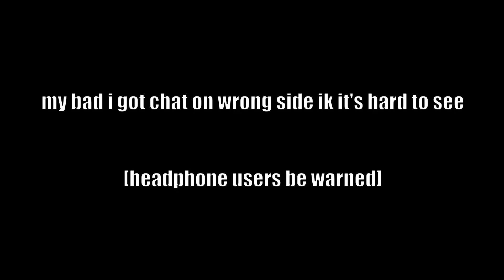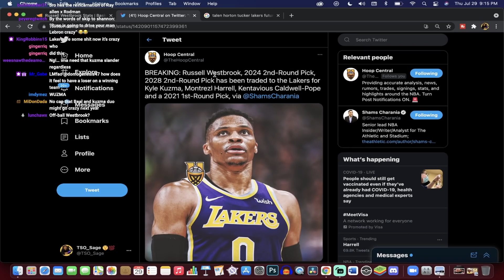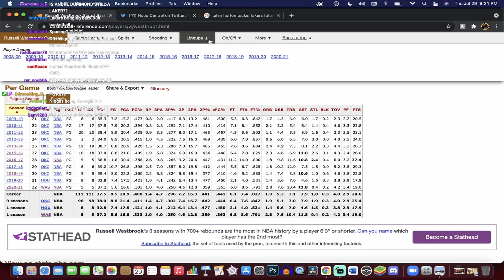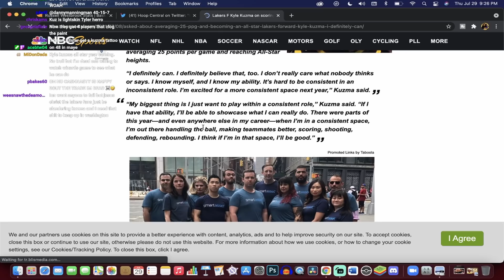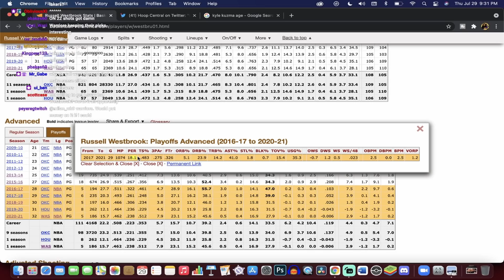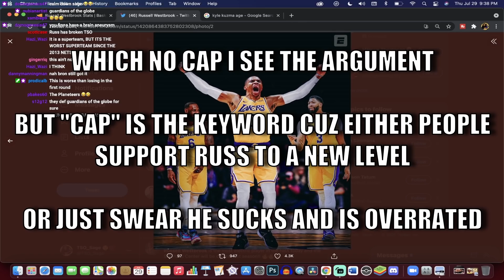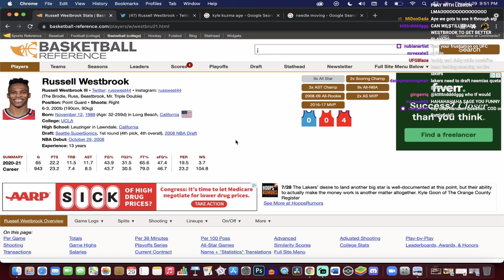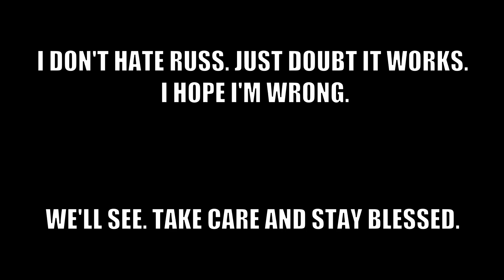The Russell Westbrook Trade SCARES Me...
High Risk. High Reward. And oh yeah... KUZMA'S GONE!!

30k by the end of the month?? LET'S SEE!!